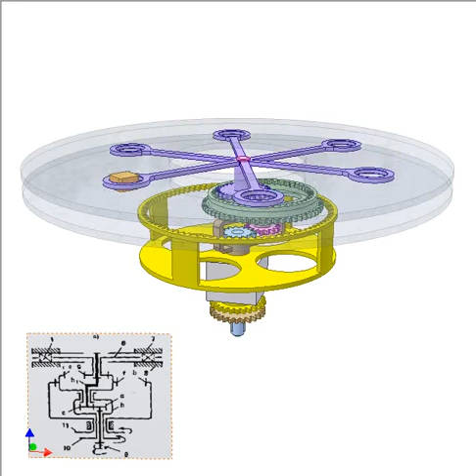Lapping Machine 2